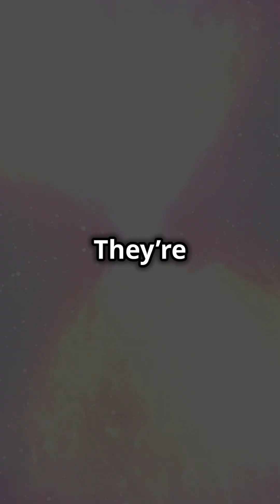ENORMOUS SUPER-MASSIVE BLACK HOLE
MASSIVE BLACK HOLE